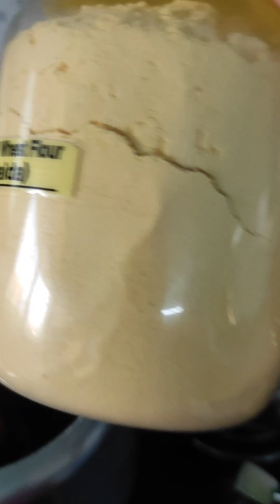My first vlog #15 December navimumbai # short video vlog lovely day